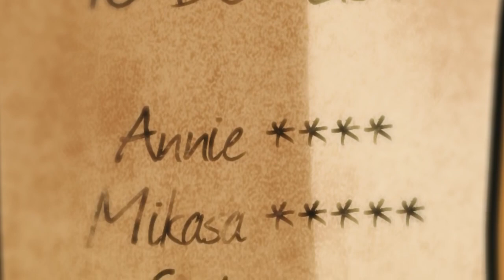Il Manico di Reiner - Abridge on Titan Short [DOPPIAGGIO ITA]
Video un po' in ritardo! Un grande ritorno di una vecchia serie, con il mio amico Alex su Eren!

CAST!